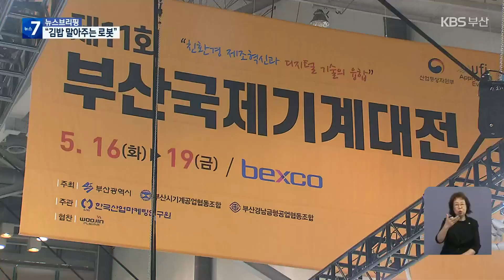김밥 말고, 커피 타고…첨단 AI로봇 한자리에 / KBS 2023.05.16.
[앵커]

 김밥을 말고, 커피는 타는 생활로봇, 이젠 상상의 산물이 아닌 현실이 됐는데요,

 오늘부터 나흘간 열리는 부산국제기계대전에서는 인공지능 기술을 장착한  첨단 로봇을 비롯해 공장 자동화 설비 등이  주목받고 있습니다.

 이상준 기자가 보도합니다.

 [리포트]

 전시장 한쪽에 마련된 이 카페에서는 사람과 로봇이 함께 일합니다.

 직원이 김밥 재료를 올려주자 로봇이 김밥을 말고, 옆으로 옮겨 자른 뒤 용기 안에 담습니다.

 커피를 타는 로봇은 여느 바리스타 못지 않습니다.

 닭을 튀기는 로봇과 생맥주를 따르는 로봇까지….

 로봇과 함께하게 될 미래 우리의 생활을 보여줍니다.

 두 개의 로봇이지만  작동 장치가 연결돼 협업합니다.

 한쪽에서는 물류 로봇이 부지런히 오가며 물건을 옮깁니다.

 이번 국제기계대전에는  공장 자동화 설비뿐만 아니라 다양한 종류의 협동 로봇이 선보여 눈길을 끌고 있습니다.

 천3백 톤짜리 대형 사출성형기에서 플라스틱 제품이 제작돼 나옵니다.

 10억 원이 넘는 이 기계는 두 가지 이상의 재료가 기계 안에서 섞여 원하는 플라스틱 제품을 만들어냅니다.

 [임하영/우진플라임 영업부문장 : "자동차가 전기차로 가면서 무게 줄이는 것에도 관심이 많고요, 조립을 줄여야 되기 때문에 플라스틱 제품이 점점 더 많이 쓰여지고 있습니다."]

 4년 만에 정상 개최한 제11회 부산국제기계대전은 28개국 453개 업체가 천 7백여 개 부스를 마련해  역대 최대 규모로 열렸습니다.

 스마트 제조 기술과 첨단 로봇, 3D프린팅, 인공지능, 자동화 설비 등이 대거 선보여, 수출 상담만 20억 달러에,  경제효과는 500억 원에 이를 것으로 예상했습니다.

  [성기인/부산기계협동조합 이사장 : "친환경 제조 혁신과 디지털 기술이 융합된 그런 전시회라고 볼 수 있으며, 국내 기계 산업 발전을 한눈에 볼 수 있는 전시회라고 할 수 있습니다."]

 이번 기계대전은  오는 19일까지 나흘간 열리며, 시민들도 무료로 관람할 수 있습니다.

 촬영기자:이한범